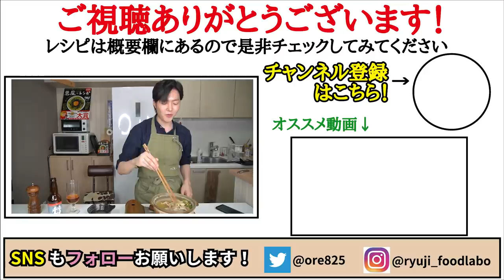限界まで肉と脂を詰め込んだ、全ての人間を虜にする超やみつき肉油鍋【二郎鍋】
【二郎鍋】

★今回のレシピはこちら↓
【二郎鍋】
サッポロ一番塩とんこつ１袋
（麺と粉スープと付属のゴマは分けて使います）
キャベツ1/4個200g
もやし200g
豚バラ250g
（みじん切りにしてから半分ずつ分けて使います）
水200cc
牛脂一個
醤油大さじ1半
☆仕上げに小ネギ
★お好みで黒胡椒
□シメは付属の麺を茹でて

フリーBGM
DOVA-SYNDROME